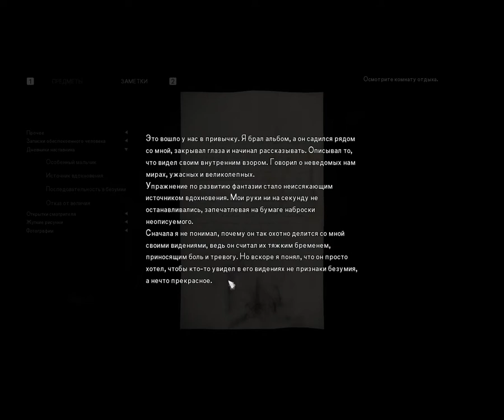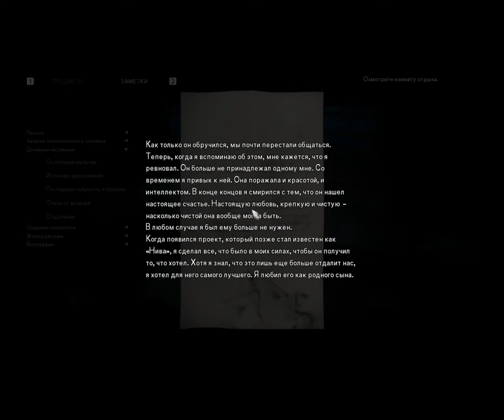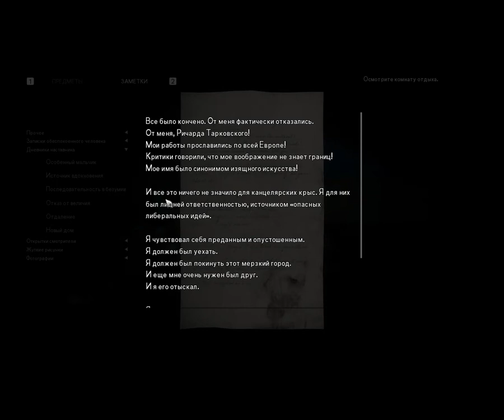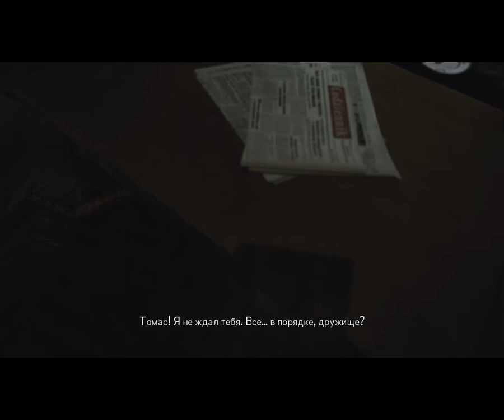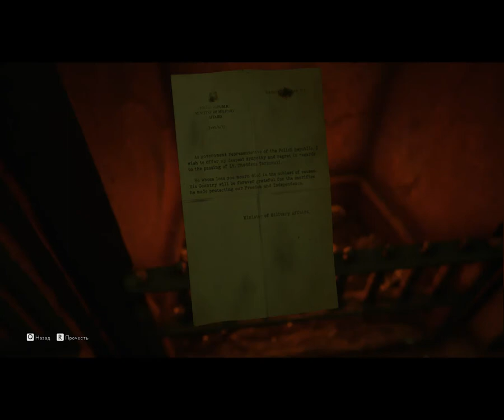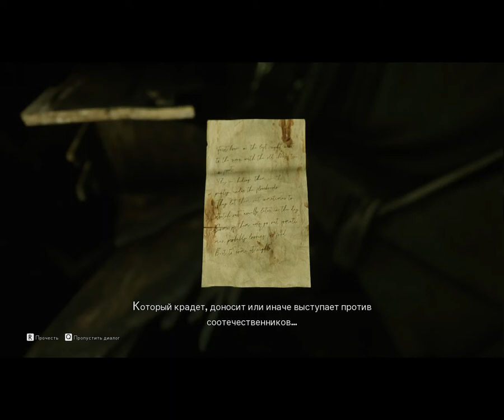The Medium - Крутой Томас жестоко наказывает Ричарда #5